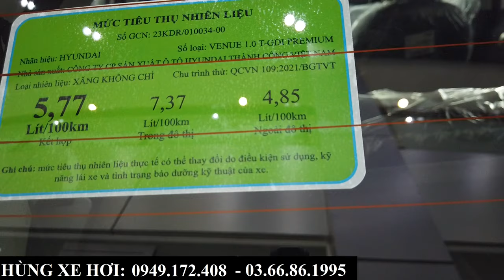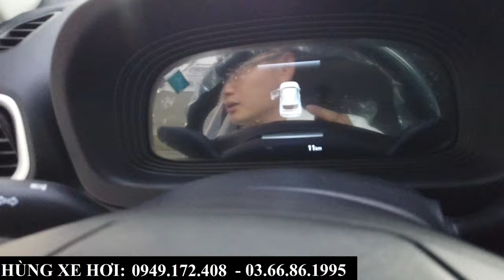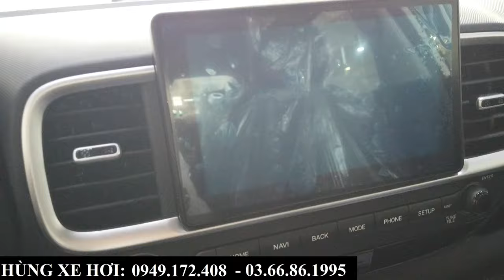Hyundai Venue Bản Đặc Biệt 2024 | Khuyến Mại, Giá Lăn Bánh Tại Bắc Ninh, Bắc Giang Giá Từ 538Tr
+ Hotline Tư Vấn: 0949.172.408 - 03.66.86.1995